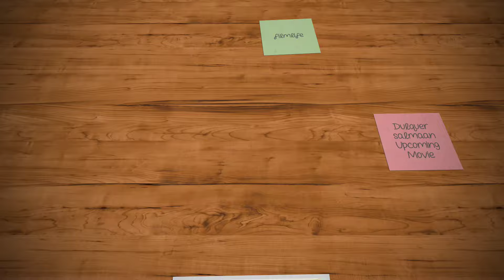Jomonte Suviseshangal | Official Teaser | Dulquer Salmaan | Mukesh | Sathyan Anthikad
Written by Dr.Iqbal Kuttippuram
Produced by Sethu Mannarkkad

Presented by Full Moon Cinema

Teaser : Akhil Sathyan